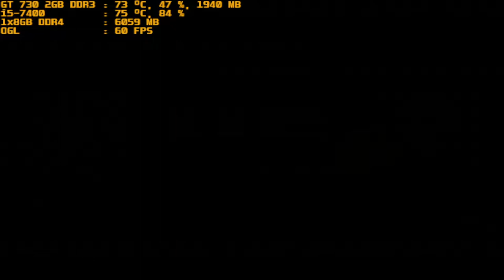mugen 1.1 red arena disintegrator vs black kulou